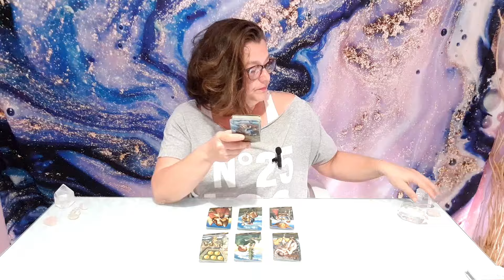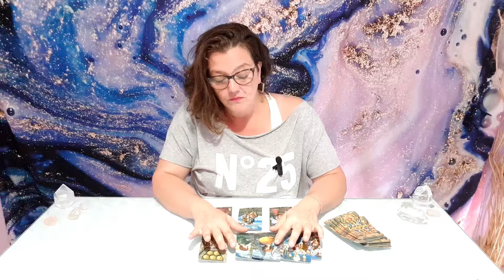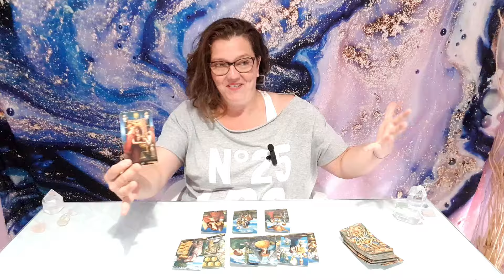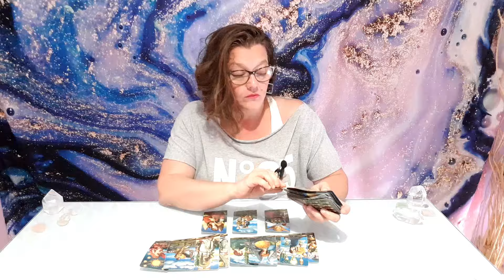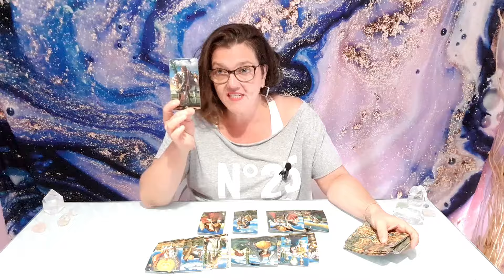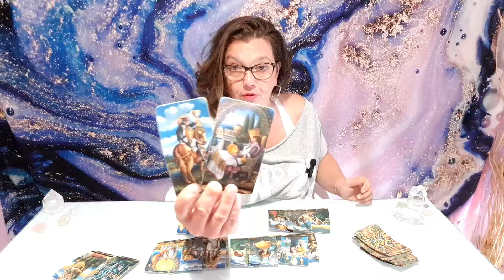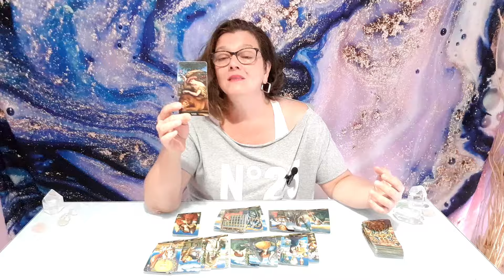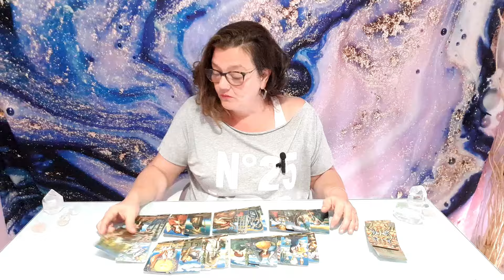LEO ♌ A Brighter & Happier Future Awaits! August 2024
Uncertain about your path? Explore the universe's whispers and gain clarity for the choices you face.

TAROT DECKS FROM MY COLLECTION
* Cosmic Tarot
* Bonefire Tarot
* Pre-Raphaelite Tarot